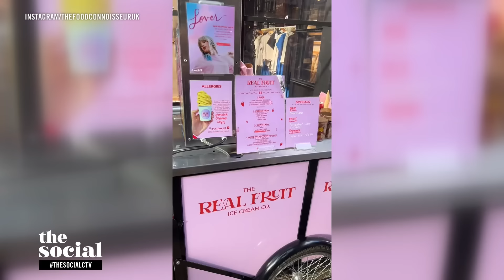All Things Taylor Swift! | The Social Podcast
Today on The Social, it's our Taylor Swift Special! Does the amount of Tay-lore around the superstar overwhelm you, or is this part of her appeal? And, mothers and daughters have been bonding over Taylor's music and shows for over 18 years. Can you relate? Plus, has media coverage been too focused on Taylor Swift's boyfriends over the years?

00:00 Intro
00:25 Exploring The ‘Lore’ of Taylor Swift
03:33 Taylor Swift & Mother-Daughter Bonding
06:33 The Fixation on Taylor Swift’s Love Interests
10:19 The Economics of Taylor Swift